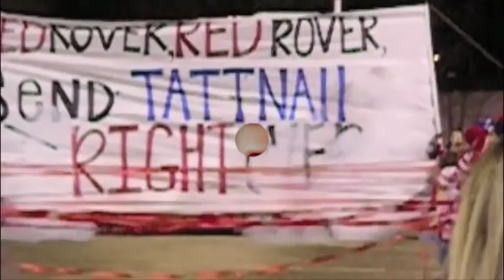Deerfield Windsor - student's view of school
Student production for Deerfield Windsor in Albany, GA